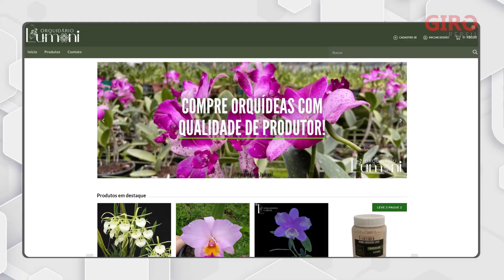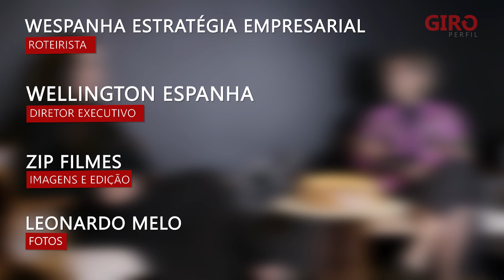GIRO PERFIL . #360 . MARIA FERNANDA FÉLIX . ORQUÍDEAS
Maria Fernanda Felix, é formada em Designer de Moda, após formada começou iniciou sua empresa de joias, a Fero Joias, onde criava e produzia peças em prata. Após 4 anos, fez uma transição de carreira, passando a gerenciar a empresa da família, que foi fundada pelos seus pais, a partir de um hobbie pelo cultivo de plantas. São produtores de Orquídeas há 20 anos, na cidade de Varginha, Sul de Minas. Hoje vendem no atacado para vários clientes da região e também fora do estado, e voltaram a expandir para o varejo, com visitas no sítio, atendendo todo o Brasil pelas redes sociais @orquidário.lumani e

PARCEIROS DO GIRO PERFIL
. Academia Body Health
. Estética Automotiva Auto Nível
. mmartan Varginha
. Dom
. Salve Salve Loja
. Speciale Panetteria
. Supimpa Agência Digital
. Todeschini Varginha
. Zip Filmes

GIRO PERFIL
Facebook.com/giroperfil